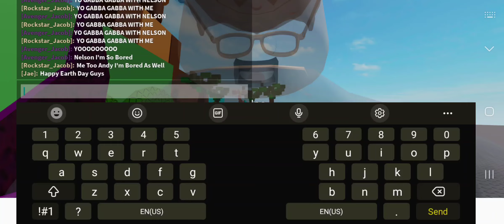Yo Gabba Gabba With Nelson: Green With Nelson 🚮